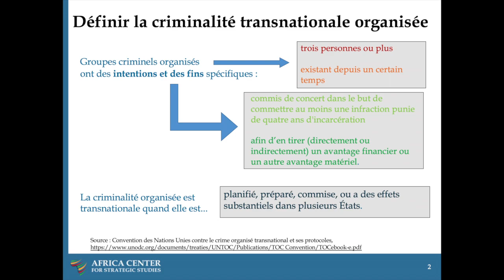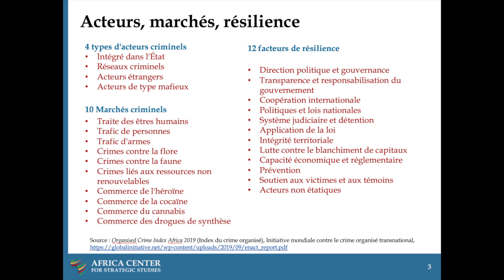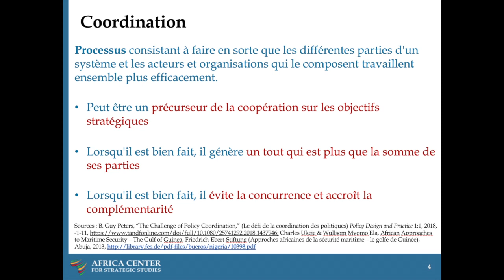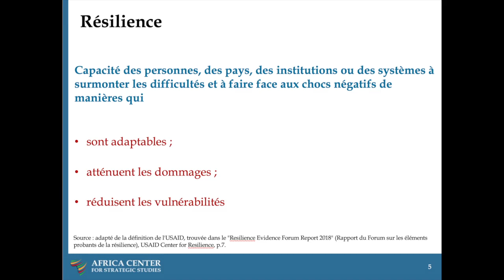Coordonner les réponses de sécurité et de justice à la criminalité transnationale organisée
Contenue du pré-program,
Renforcer La Coordination Sécurité-Justice Pour Lutter Contre La Criminalité Transnationale Organisée
Programme D’Études Virtuel